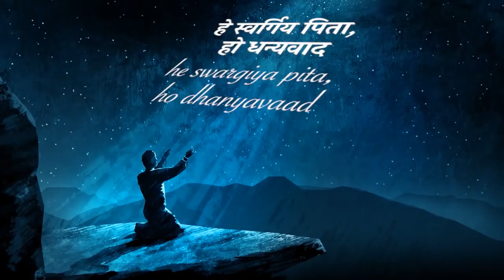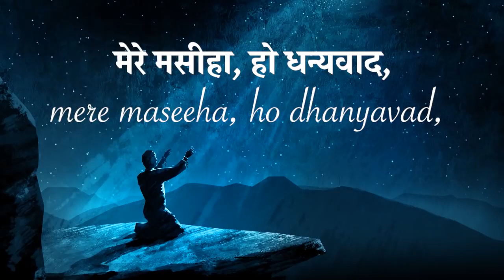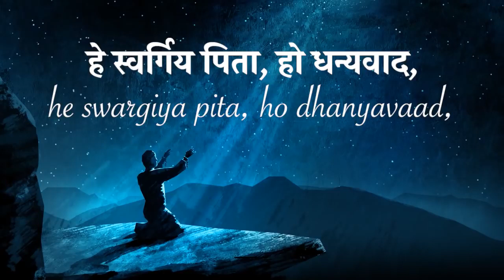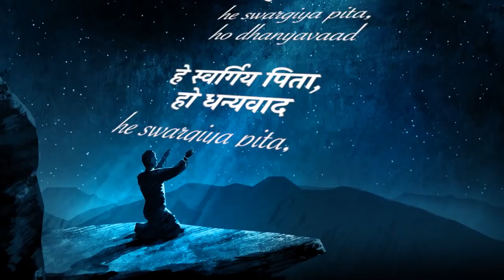He Swargiya Pita Ho Dhanyawad हे स्वर्गिय पिता हो धन्यवाद